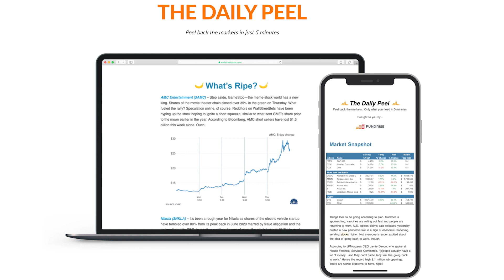Breaking Bullish: Why Market Sentiments Are Soaring | The Daily Peel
Get ready for the ultimate March Madness as summer approaches and portfolios keep soaring higher! Discover why investors are feeling optimistic with record-breaking market sentiments and booming call buying activity. Despite concerns, the rise in stock markets reflects a broader market rally since the lows of 2022, with tech stocks leading the charge. Join us as we explore the factors behind this 'Goldilocks' period for markets and contemplate the big question: Is the euphoria justified, and how long can the Everything Rally last?